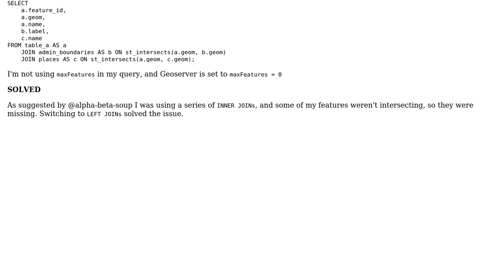GIS: PostGIS view has missing features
With thanks & praise to God, and with thanks to the many people who have made this project possible! You are responsible for your own actions.